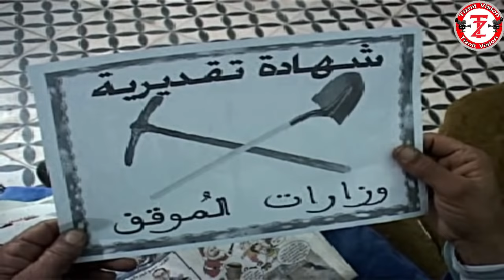لقطات من الفيلم الرائع ( الحاج بالكجبوض ) فيلم جميل | Lhaj Blkjboud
انضم إلى المرح والحلم الأمازيغية مع - تيزنيت فيزيون - التي تجدها في مستجدات الكوميديا ، والدراما الأمازيغية ، كن كثيرًا مدعومًا لنا ولا ننسى أن تترك لنا تعليقاتك لمعرفة احتياجاتك. ولا تنس الاشتراك للحصول على منتجات جديدة من قناتنا وإنتاجنا ، فإن  تيزنيت فزيون تشكرك على ثقتك ، وأتمنى لك أوقاتًا طيبة مع قناتنا.
Rejoins le fun et le dreamwork AMAZIGH avec Tiznit VISION vous retrouver les nouveautés de la comédie, et le Drama Amazigh, soyez nombreux a nous supporté est n’oubliez pas de nous laisser vos commentaires pour savoir vos besoins. Et n’oubliez pas de vous abonner pour recevoir des nouveaux produits de notre chaîne et de notre production,Tiznit Vision vous remercie pour votre confiance, et vous souhaite des bonne moments avec notre chaîne.